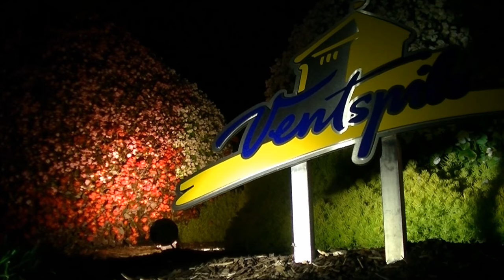Ēriks Ēķis - Sestdienas vakars. Eriks Ekis - Saturday night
Mūzikas autors : Ēriks Ēķis
 Composer : Eriks Ekis